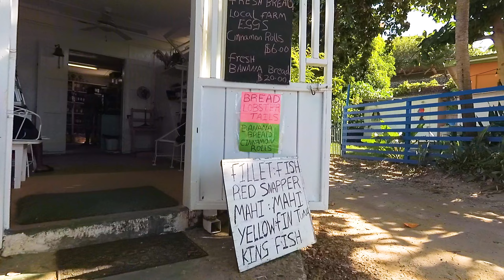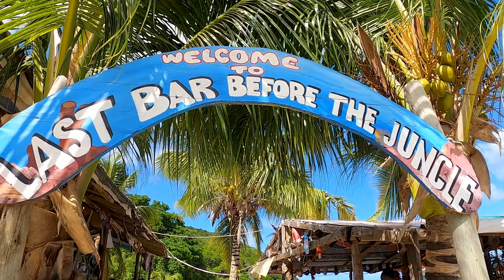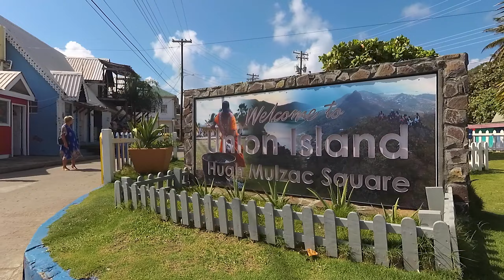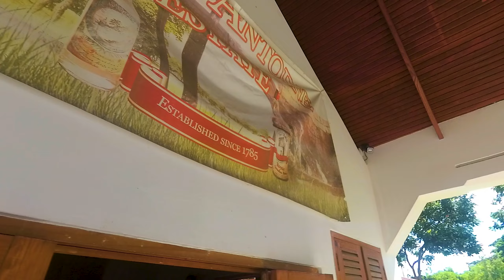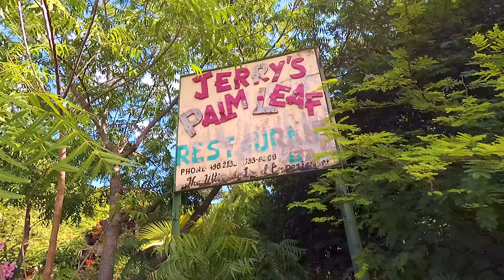Days in Heaven - Catamaran Sailing charter from St Vincente and the Grenadines to Grenada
On November 2023 we embarked on our second sailing charter adventure from St Vincente and the Grenadines  to Grenada and back. We sailed a Lagoon 46 Catamaran.
1st. leg Blue Lagoon Marina, St Vincent to Port Elizabeth, Bequia .
2nd. leg Port Elizabeth, Bequia  to Salt Whistle Bay, Mayreau.
3rd. leg Salt Whistle Bay, Mayreau to Clifton, Union Island.
4th. leg Clifton, Union Island to Tyrell Bay, Carriacou.
5th. leg Tyrell Bay, Carriacou to St. George's, Grenada.
6th. leg St. George's, Grenada to Ashton, Union Island.
7th. leg Ashton, Union Island to Salt Whistle bay, Mayreau.
8th. leg Salt Whistle bay, Mayreau to Petit Rameau, Tobago Cays.
9th. leg  Petit Rameau, Tobago Cays to Port Elizabeth, Bequia.
10th. leg Port Elizabeth, Bequia to Blue Lagoon Marina, St Vincent.